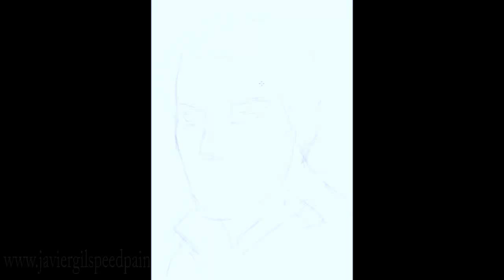Freddie Mercury - Speed Painting - love of my life -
Speed painting Freddie Mercury by Javier Gil